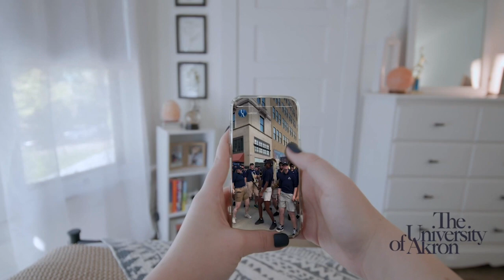2023-24 Zips Weekly with John Groce - Episode #10 - 3/5/24